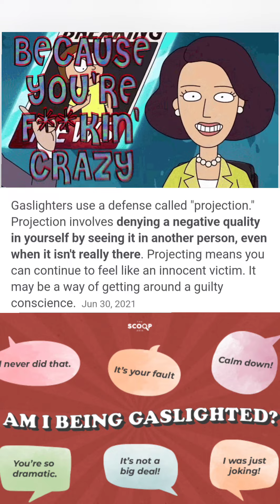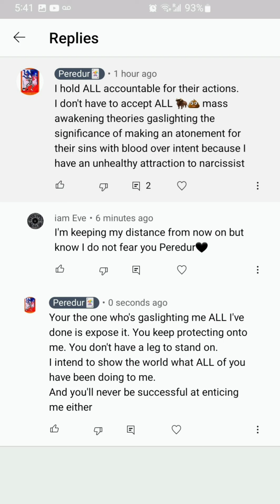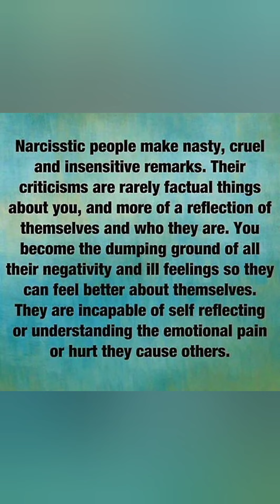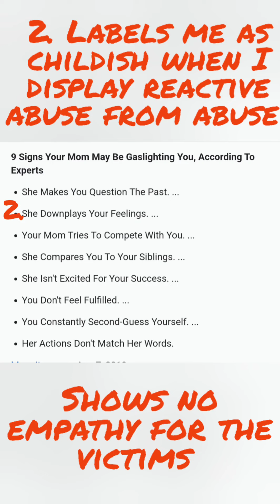projectors in blood over intent